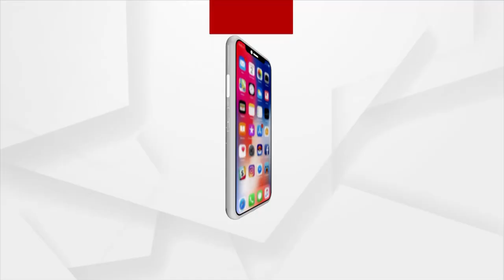ରାଜ୍ୟରେ ଅସୁରକ୍ଷିତ ସାମ୍ବାଦିକ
ରାଜ୍ୟରେ ଅସୁରକ୍ଷିତ ସାମ୍ବାଦିକ। ବାରମ୍ବାର ସାମ୍ବାଦିକ ଉପରେ ହେଉଛି ଆକ୍ରମଣ। ଏନେଇ କଟକ ଜିଲ୍ଲାର ନିଆଳିରୁ ସାଧାରଣ ଜନତାଙ୍କ ପ୍ରତିକ୍ରିୟା।